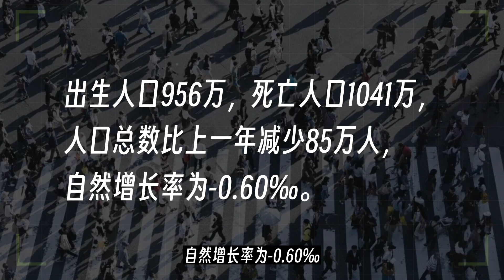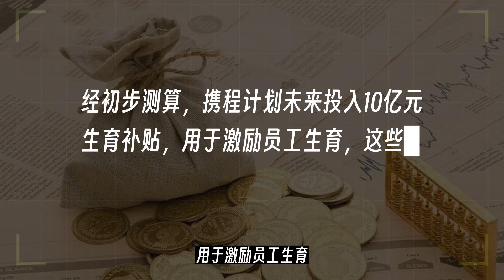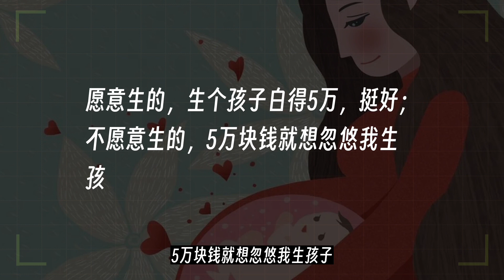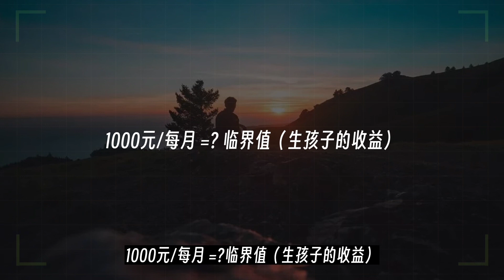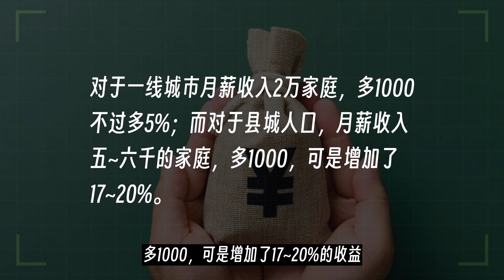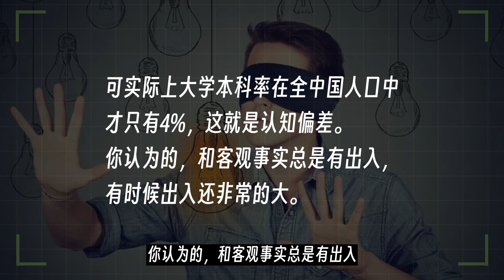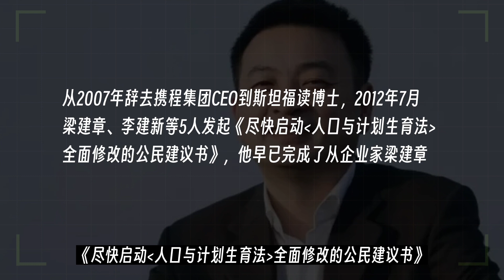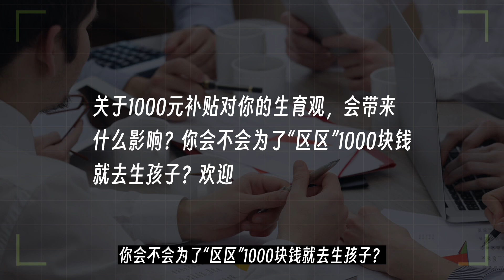出生率断崖式下跌，给钱生娃，按月打钱，能逆转颓势吗？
人口已经进入负增长。如何促生，提高生育率，生了的如何促生二胎三胎？
形势逼人。
有人口学专家梁建章博士正准备为促生自掏腰包，想通过撒钱来刺激生育。
虽然简单粗暴，但好像也会有疗效。
这里面有几个问题比较有意思：
1）专家花钱，百姓拿钱，用钱促生这个逻辑好用吗？
 2）到底需要发多少钱，才能激励生呢？
3）给钱促生的模式，会流行起来吗？